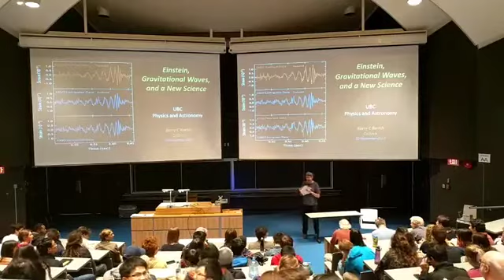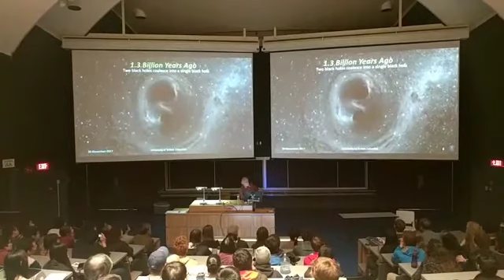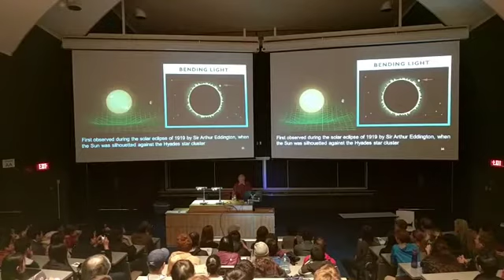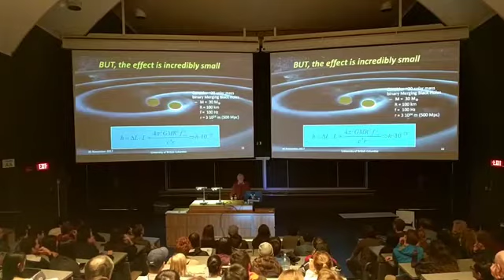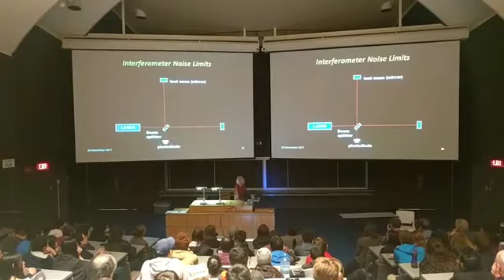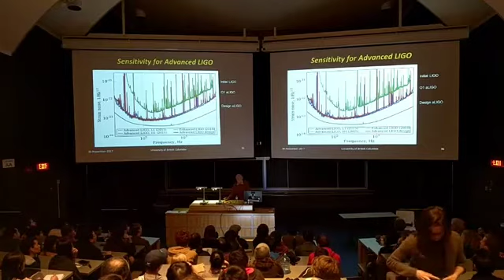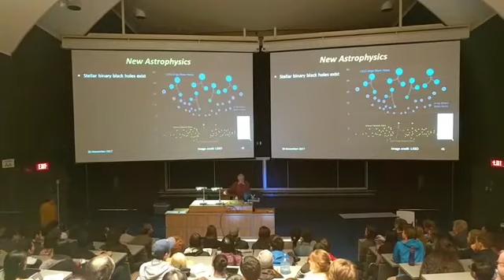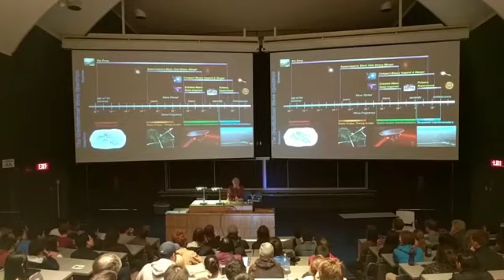Barry Barish Colloquium Talk: Einstein, Gravitational Waves and a New Science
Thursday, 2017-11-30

Abstract: Albert Einstein predicted the existence of gravitational waves 100 years ago, but the effects are so tiny that even Einstein thought they could never be detected. After 40 years of controversy, theorists finally developed a consensus that they really do exist. Then the problem became whether experimental physicists could develop instruments sensitive enough to actually detect them? The Laser Interferometer Gravitational-wave Observatory (LIGO), using exquisitely sensitive techniques, has made the dramatic observations of gravitational waves coming from the collision of two Black Holes and more recently, Binary Neutron Stars. These observations have opened a totally new window on the universe. The history, techniques and scientific implications will be discussed.

Barish led the LIGO project as the principal investigator and director from the beginning of construction in 1994 until 2005, and continues to play an active role in the collaboration.  On 11th February 2016, it was announced that LIGO’s upgraded detectors had made the first ever observation of gravitational waves from a pair of merging black holes.  This was followed by other discoveries, including the first simultaneous detection of gravitational waves and electromagnetic radiation from colliding neutron stars on 17th August 2017.  In recognition of this work Barish received the 2017 Nobel Prize in Physics, along with his LIGo colleagues Kip Thorne and Rainer Weiss.